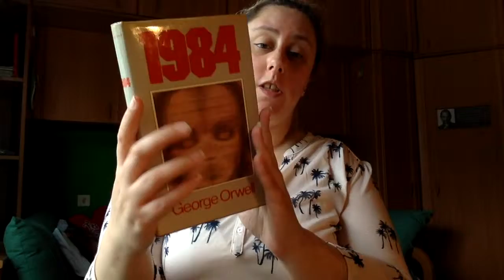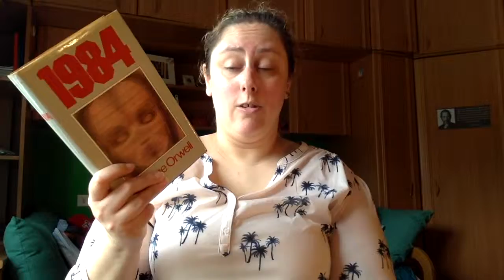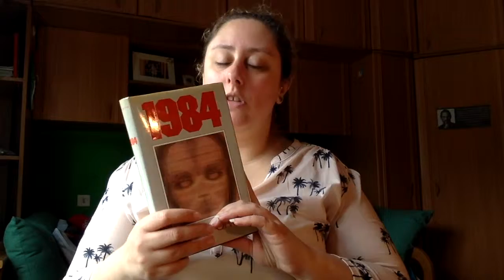Review 1984 de George Orwell